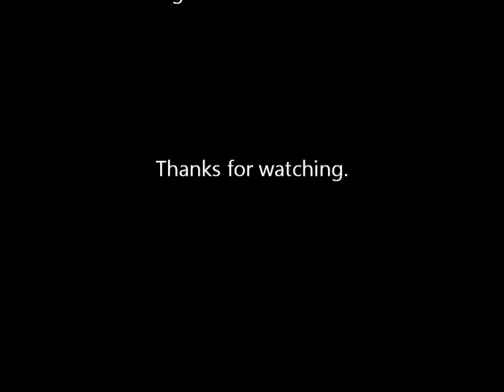Volvo V70 AWD 2.5 Turbo -- Exhaust Sound / Auspuff Sound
Volvo V70 AWD 2.5 Turbo

original exhaust sound.

originaler Auspuff Sound.